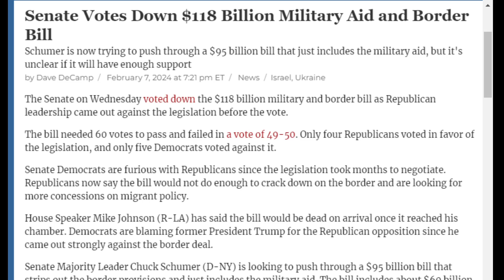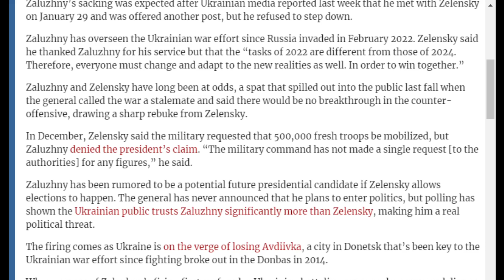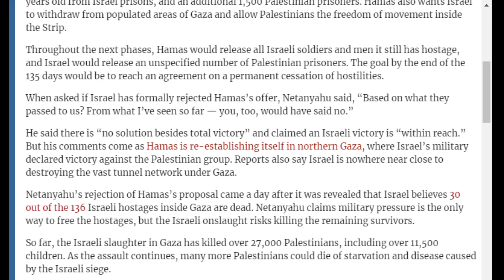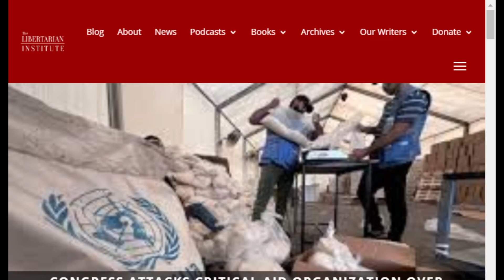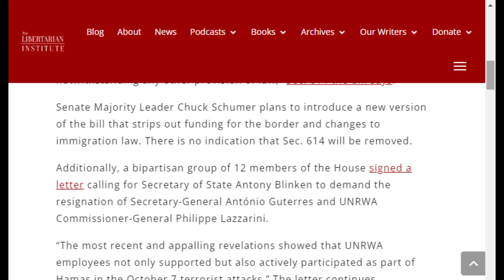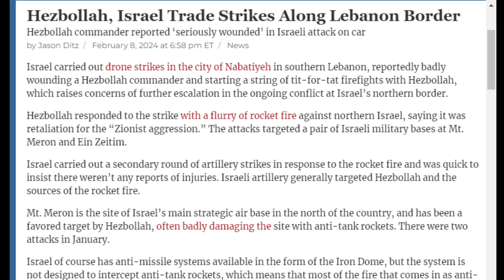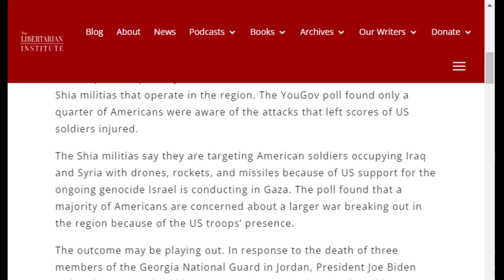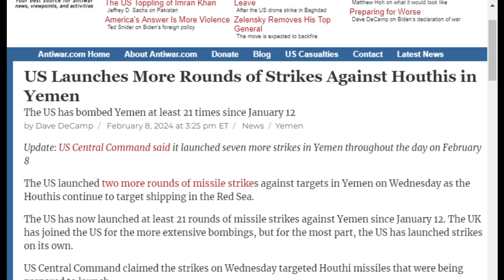Israel Will Completely Destroy Gaza: COI #542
On COI #542, Kyle Anzalone discusses the genocide in Gaza.

Odysee

Rumble

bTTEiLoteVdMbLS7YqDVSZyjEY1eMgW7CP

36PP4kT28jjUZcL44dXDonFwrVVDHntsrk

qp6gznu4xm97cj7j9vqepqxcfuctq2exvvqu7aamz6

MeWe

Apple Podcast

Google Podcasts

Amazon Music

iHeart Radio